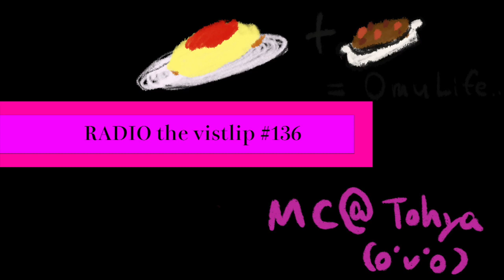『RADIO the vistlip』 136MC：Tohya ~ビーフとライスのフとスとピアス~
『RADIO the vistlip』（レディオザヴィストリップ）
今回はTohyaがお届けいたします。

※続けてご視聴する方は音量に十分ご注意ください。

RADIO the vistlipは毎週土曜日更新していきますので

『RADIO the vistlip』 #136
MC：Tohya

●新コーナー＃1
「RADIO the Phototlip」
皆様から面白かった、不思議だった写真、動画を紹介！
MCメンバー撮影の写真も紹介します！

●新コーナー＃2
「RADIO the 喜怒哀楽」
嬉しい、楽しい、悲しい、怒った等
皆様の喜怒哀楽な出来事を紹介します！

沢山のメールお待ちしております！

コーナーのお便りやメンバーへの質問、
メッセージはこちらのアドレスからお願いします。
※ラジオネームを入れてメールしてください。